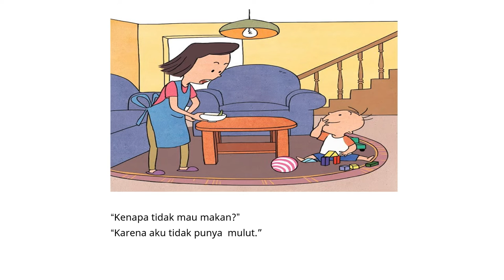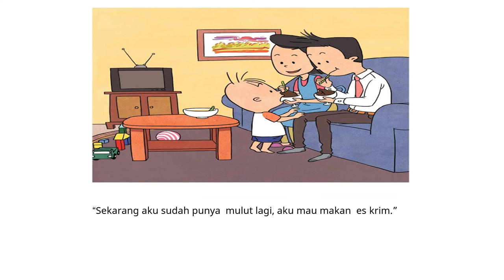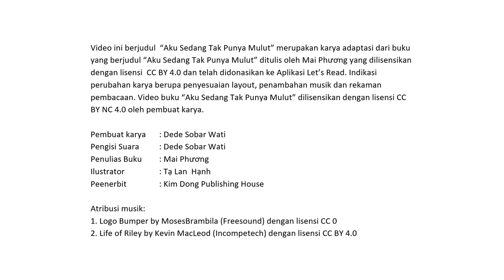Audio Book "Aku Sedang Tak Punya Mulut" Gemari Baca | Let's Read Indonesia